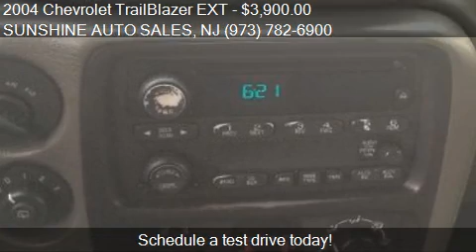2004 Chevrolet TrailBlazer EXT LT 4WD GAS SAVER for sale in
This 2004 Chevrolet TrailBlazer EXT LT 4WD GAS SAVER  is for sale in Paterson, NJ 07503 at SUNSHINE AUTO SALES.
Engine: I6 4.2L I6
Transmission: AUTOMATIC
Color: GREEN METALLIC
Mileage: 144072
Contact SUNSHINE AUTO SALES 142 MICHIGAN AVE Paterson, NJ 07503 to test drive this 2004 Chevrolet TrailBlazer EXT LT 4WD GAS SAVER  today.